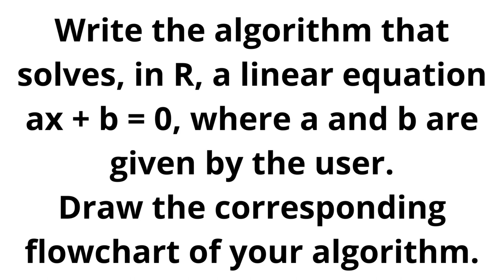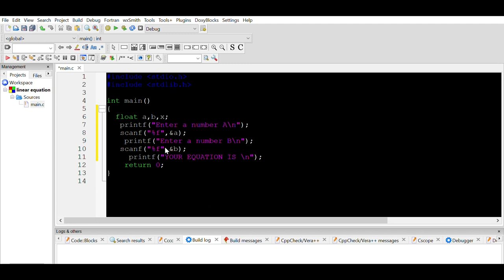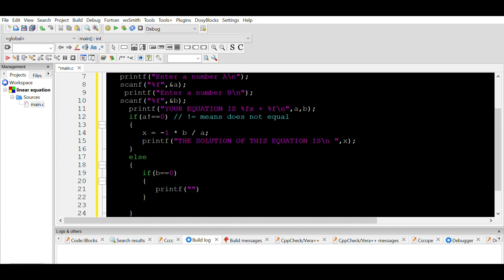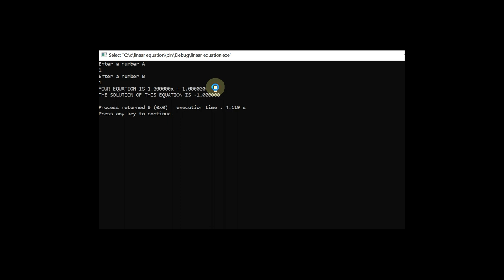Solve basic c programming problems 7 : linear equation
SOLVING A PROBLEM IN ALGORITHM AND C PROGRAMMING
FOR ABSOLUTE BEGINNERS
MATH PROBLEMS

  Write the algorithm and c program that solves, in R, a linear equation 𝑎x + 𝑏 = 0, where 𝑎 and 𝑏 are given by the user.
Draw the corresponding flowchart of your algorithm.